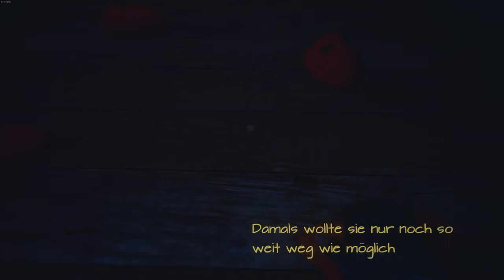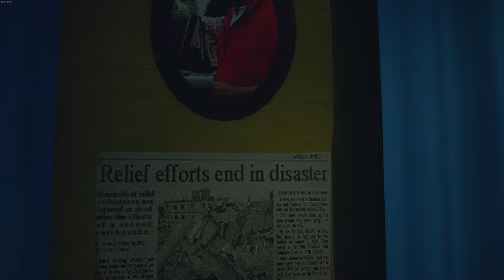What Remains of Edith Finch 🪽 08: Milton Finch in "Der Zauberpinsel"